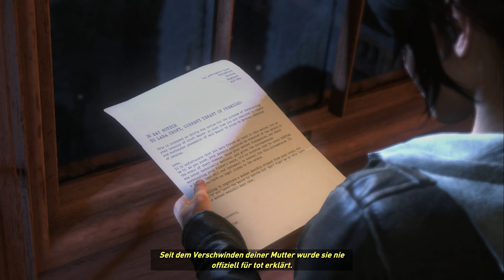Rise of the Tomb Raider #121, Lets Play PC, 3D Abenteuer, deutsch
Rise of the Tomb Raider ist ein Action-Adventure-Videospiel und wurde von Crystal Dynamics, Eidos Montréal, Feral Interactive und Cameron Suey entwickelt und 2016 für PC veröffentlicht. Es ist mittlerweile der elfte Teil der Tomb Raider-Saga, die sich zum Erscheinungszeitpunkt des Spiel zum zwanzigsten Mal jährt. In bester und bewährter Lara Croft-Manier wird wieder geklettert, gehangelt, gesprungen und geballert, was das Zeug hält. Die Grafik ist, wie von Tomb Raider gewohnt, wieder vom Feinsten, und das trotz meiner leistungsschwachen Grafikkarte (GT 1030). Es ist endlos viel zu erkunden und zu entdecken, mancherorts herausforderde Rätsel zu bewältigen und natürlich eine große Story-Mission und viele kleine Nebenaufgaben, die man für Extras erledigen kann. An Waffen gibt es Pfeil und Bogen, Pistole, Gewehr und Schrotflinte. Dazu kann man sogar Spezial-Munition aus aufgesammelten Zutaten herstellen wie zum Beispiel Brandpfeile. Ein tolles Spiel, das mir viel Spaß bereitet.